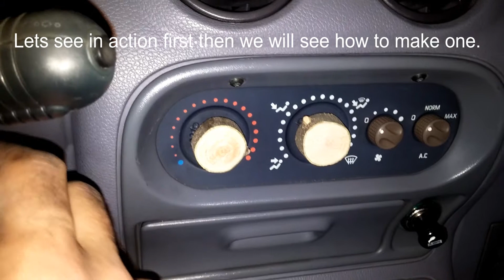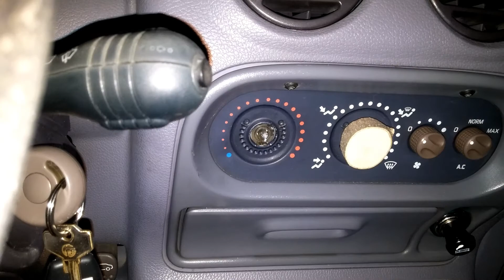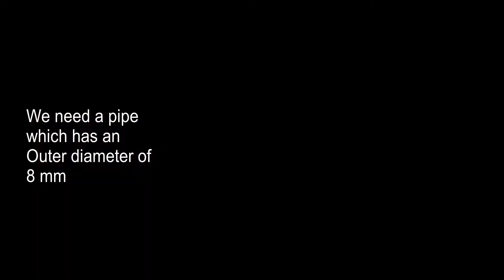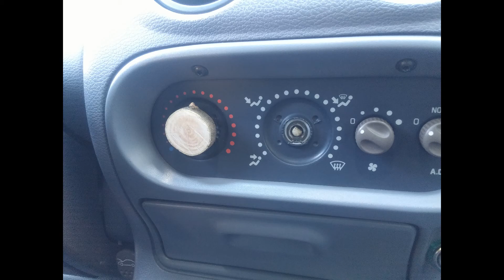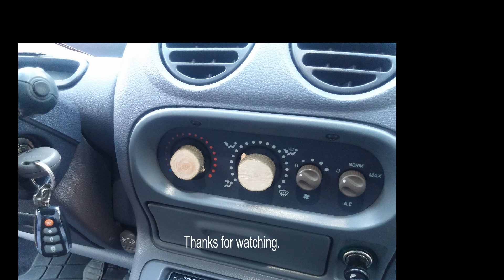Renault Twingo Heat Knob DIY / twingo kalorifer klima düğmesi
Custom Made Renault Twingo 1997 Heat Knob
Custom made heat knob from olive tree branch and aluminium pipe, with some glue.

Olive tree branch diameter: 31mm

Pipe diameters:

Inner diameter: 7mm (6,71mm)

Outer diameter: 8mm (8,03mm)